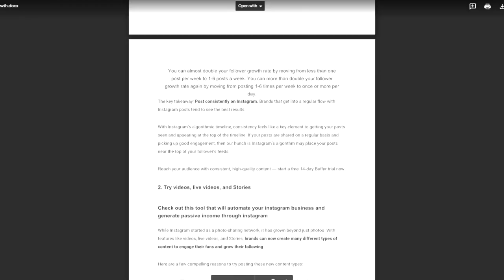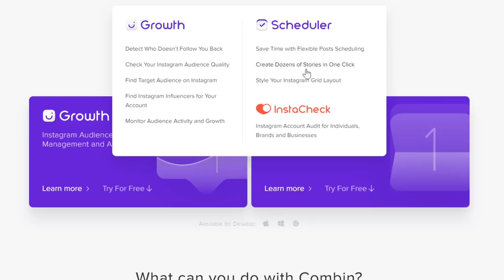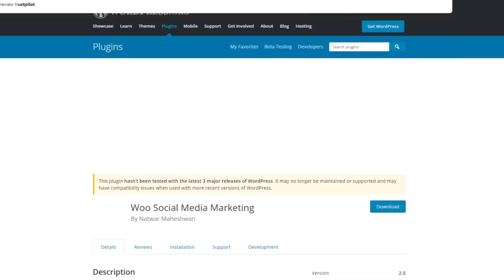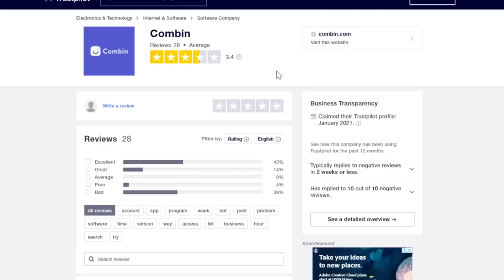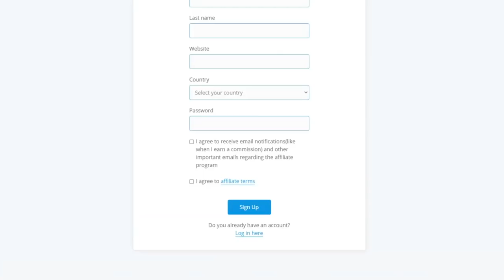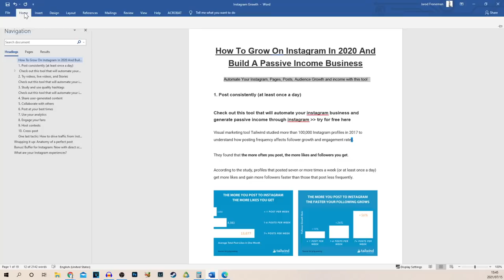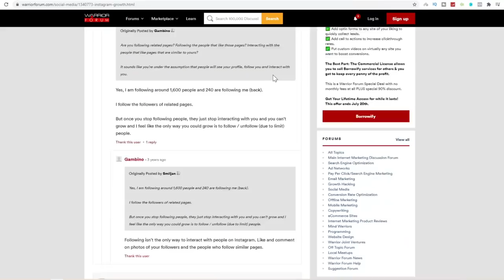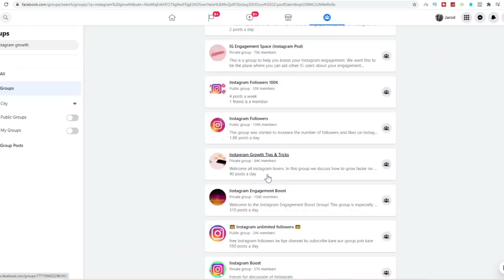How To Make $90.00 Per Day With ZERO Money To Start (SO EASY!)